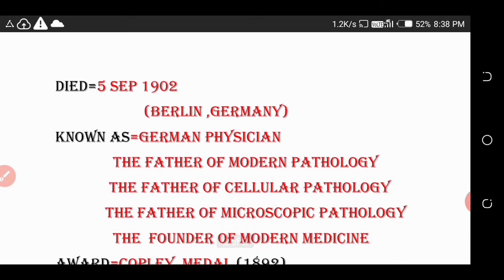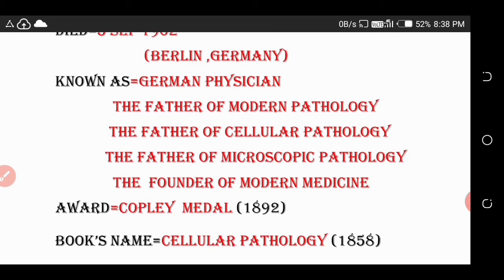the father of modern pathology,Rudolf Virchow.the father of cellular pathology/german physician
hi
in this video i discribed about rudolf vichow
the father of modern pathology
the father of cellullar pathology
the founder of medician